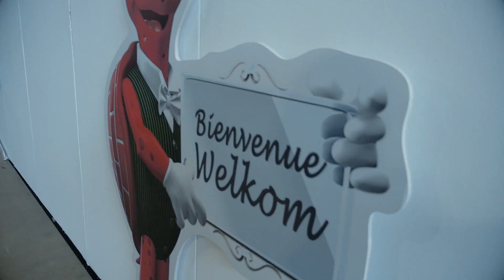Tendances et nouveautés cuisine du salon Batibouw 2017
Lors de cette journée dans le palais 11 du Salon Batibouw, Thomas de chez Defitec a tenté de montrer un maximum de nouveautés en matière de cuisine et d’électroménager, et d’expliquer de manière claire et avec le plus de détails possibles les nouveautés de ce domaine passionnant.

En tant qu’expert électroménagiste et cuisiniste, Thomas Di Felice est disponible pour une interview ou une consultation afin d’offrir un point de vue professionnel sur la représentation de ces deux domaines au Salon Batibouw.

A bientôt,
T.